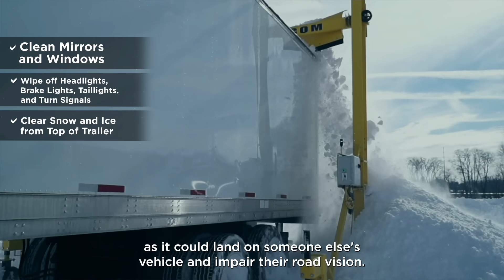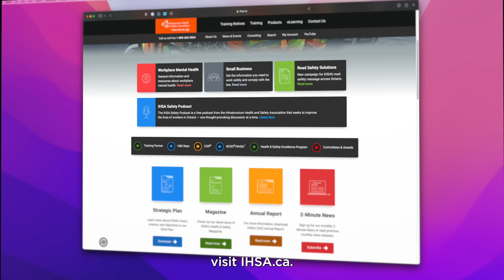Winter Driving Safety: Seeing and Being Seen for safer driving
In winter driving conditions, visibility and perception time are often reduced, making it difficult to see and understand what's around you. This video demonstrates steps to take to ensure you're seeing and being seen, such as keeping your eyes moving, keeping your lights on low beam, wearing polarized sunglasses, and keeping extra space in front of you.